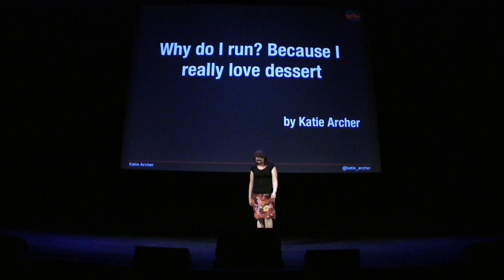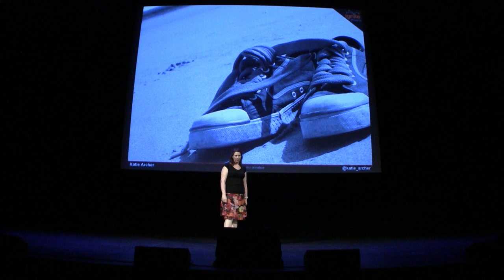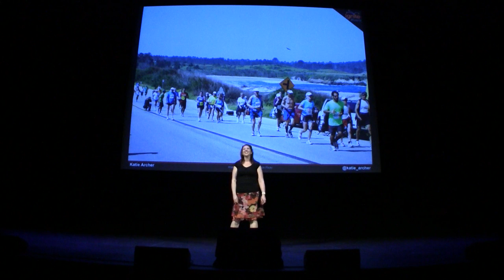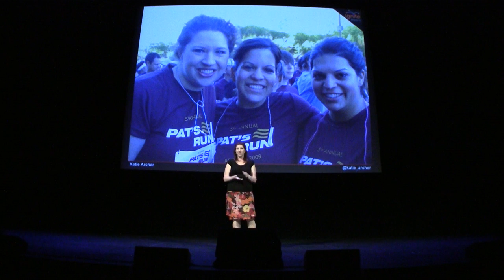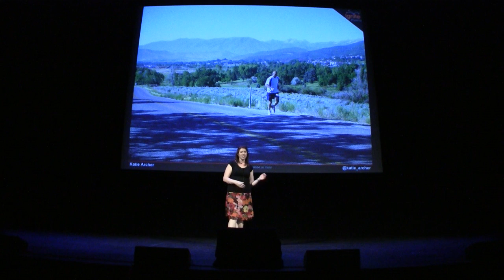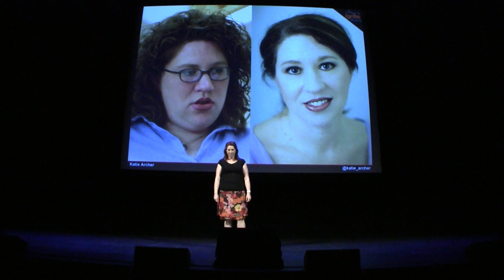Why do I run? Because I really love dessert. | Ignite Phoenix #12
Presenter: Katie Archer

Biography: I am fascinated with human behavior. If I'm staring at you, it means I haven't figured you out yet. I'm a mother, a Mormon, a wife, a business owner, a runner, a baker/cook, a foodie, a (sometimes) pianist. I'm also the operations manager for Forty. I'm Katie and I love chocolate.

Description: If I tell someone I ran in a race, they say wow, I can't even run a mile. I would choke and die. I never believe it. Everyone should experience the joy of running. The body is made for running. Most people don't even know they've got within themselves the power to run. The feeling of accomplishment is unmatched, & I learned this in an amazing way.